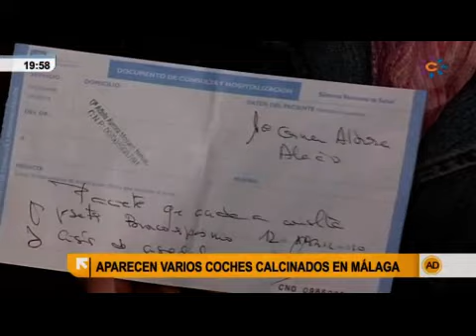Coches calcinados en un garaje de Málaga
En un aparcamiento de un bloque de vecinos de García Grana, en Málaga, han aparecido varios coches calcinados. Todo apunta a que el fuego  sido intencionado. No hay víctimas pero ha habido daños en las viviendas e incluso algún vecino tuvo que ser atendido. Hoy hemos hablado con los afectados.